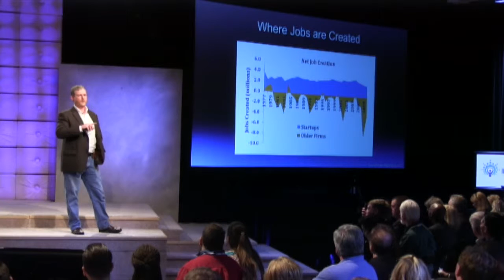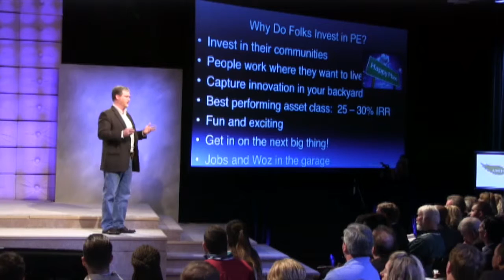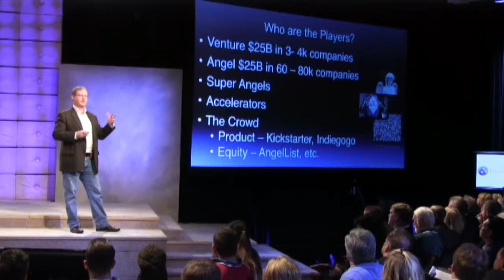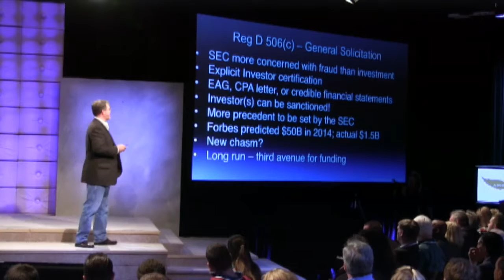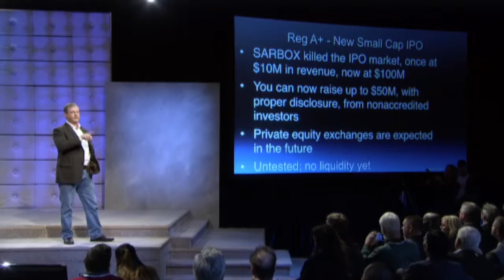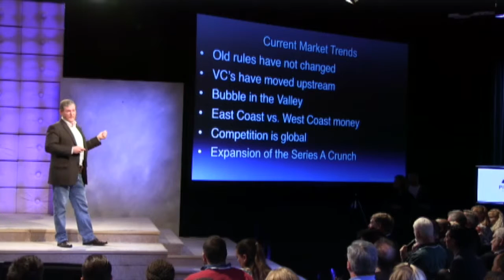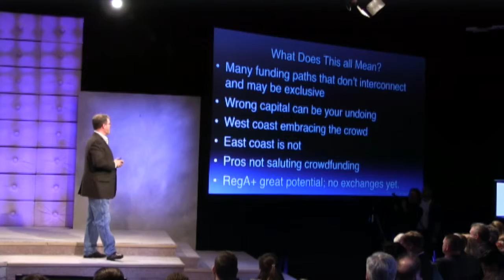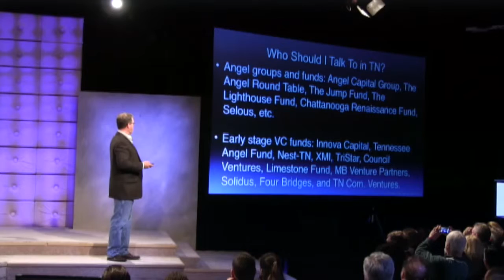Eric Dobson IDEAcon 2016